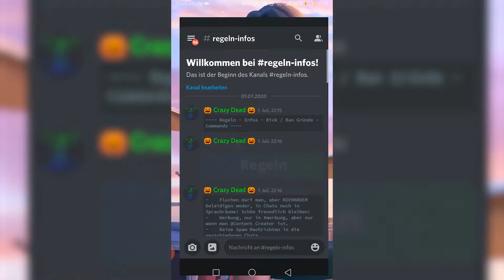Dark Mode / Oled Mode bei Discord App aktivieren - Android / Smartphone | Crazy Dead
---~Meine Hardware~---
*Meine Maus
*Meine Tastatur
*Mein Mikrofon
*Mein Headset
*Wer Produkte über meine Links einkauft, unterstützt mich und mein Kanal. Amazon zahlt mir dafür eine kleine Provision aus. Der Preis bleibt dabei exakt der Gleiche für euch.